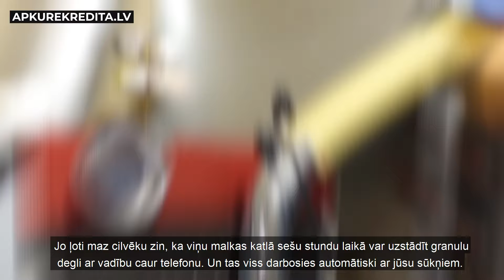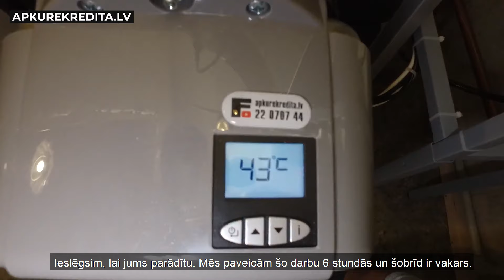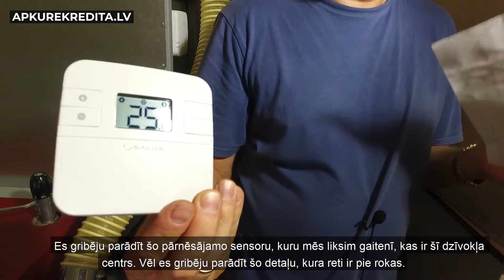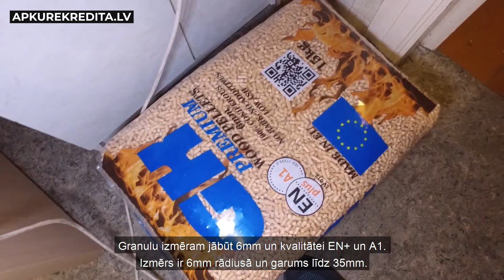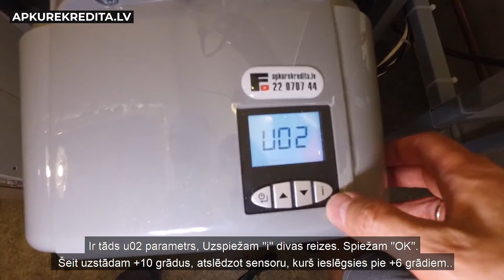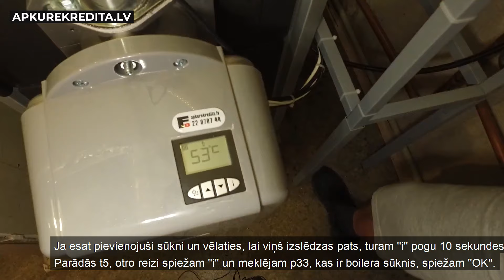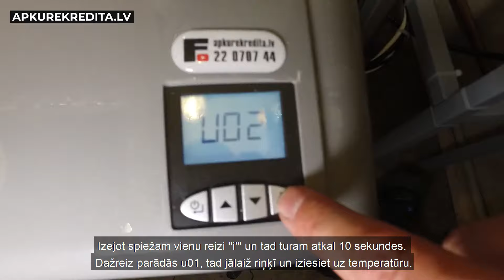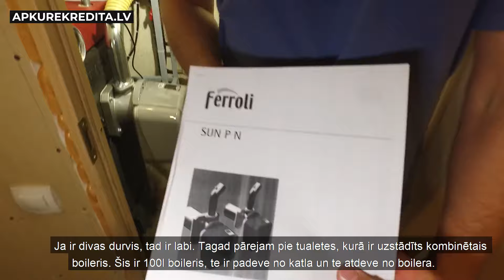LV 492. Lielvircava / Пеллетное отопление. P27 и P33 Автоматическое включение и отключение насосов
Viadrus U22 и Sime - отдельная страница с пояснениями / смотрите ниже ссылки:
           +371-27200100 - latviešu valoda / на латышском языке
           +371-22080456 Андрей Жуков / на русском языке

P.S.